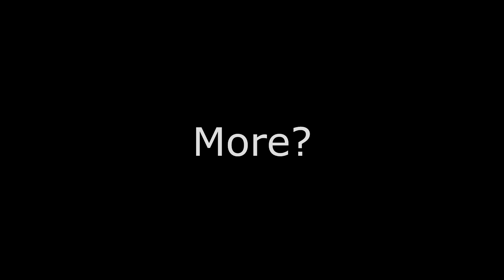"Awww, This Cute Little Kitty Wanna Play......"